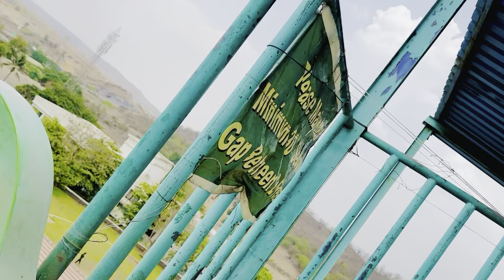RESORT LA GELELO KA PAUSA MADI BHIZALA 🤣|| RESORT VLOG 😘||AAGRI KOLI 😎